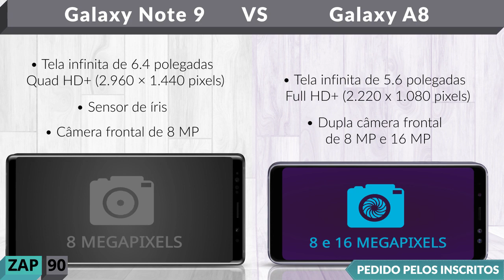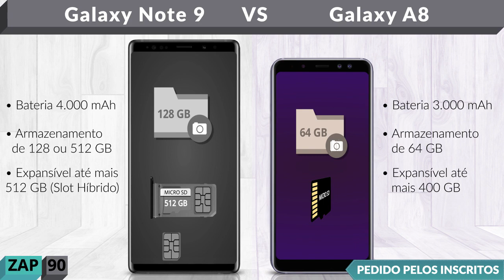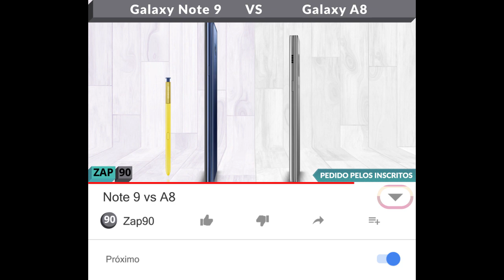Note 9 vs A8 (Comparativo)